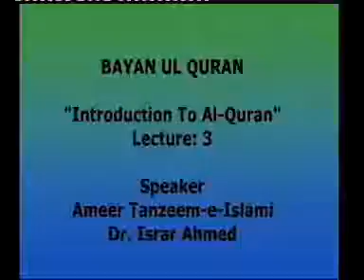Introduction To Al Quran Lecture 3 Dr Israr Part 1 6